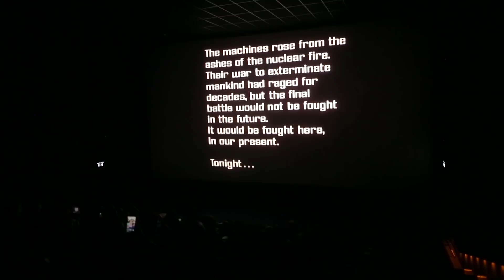Отрывки с показа фильма Терминатор в живом переводе Леонида Володарского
г. Алматы.